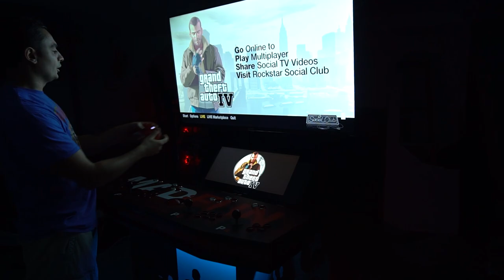Buyer's Guide to PC Based Systems / Hyperspin & Launchbox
00:00 Intro
00:26 Overview
03:13 Project Canada Breakdown
07:33 PC Build Advantages
11:30 First question to ask yourself
14:18 How User Friendly is this
20:20 Cabinet Options, Active Marquee, LedBlinky, Servos, Trackball
26:06 Light Gun details
31:10 Guitar Hero Guitars
33:53 Extra Controllers
36:22 PC Games
41:58 Recap
47:41 Gameplay / Live Demo